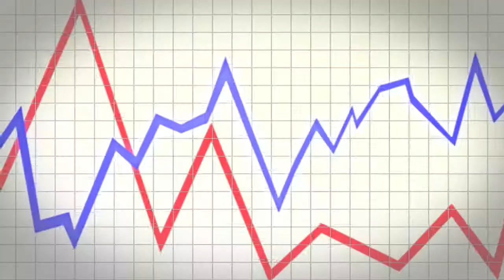The Crash Proof Retirement Show™ - No Chance of Loss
By Crash Proofing your retirement, you can ensure that you will never lose another penny due to market risk or market fees.  Find out how Crash Proofing your retirement can secure your future

"The thing that interested me the most about Crash Proof Retirement is the safety of it. I never know when to pulled the trigger in the stock market, and I've lost a lot of money so, it was very reassuring that there really wasn't a chance of loss. I've only been a customer here for one year my three accounts performed excellent. I have one that did around twenty one percent, one that did right around ten percent, and one that did six and a half percent so I don't worry anymore I feel very comfortable in the crash proof retirement. Very comfortable.